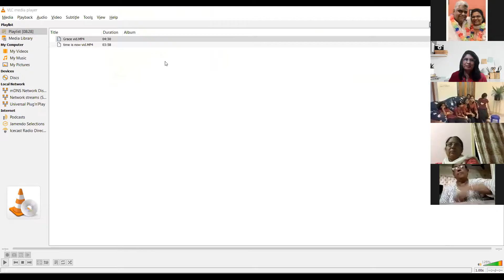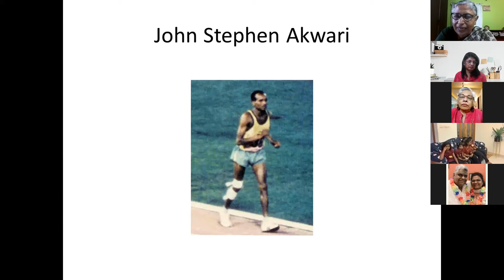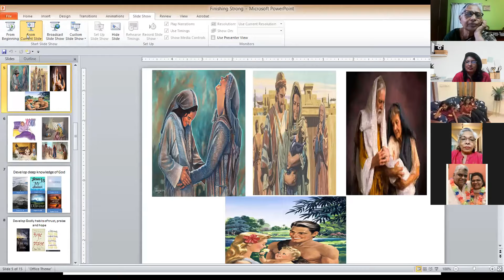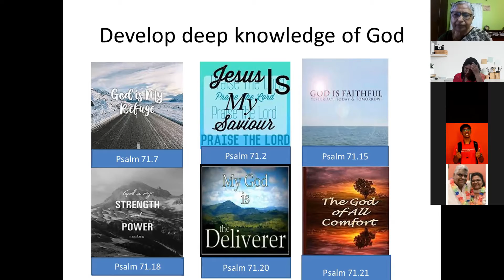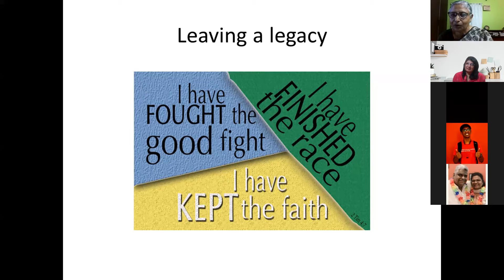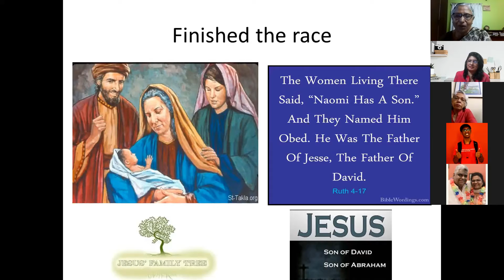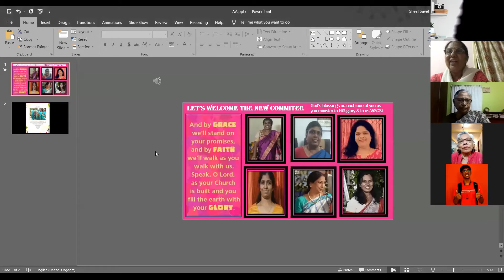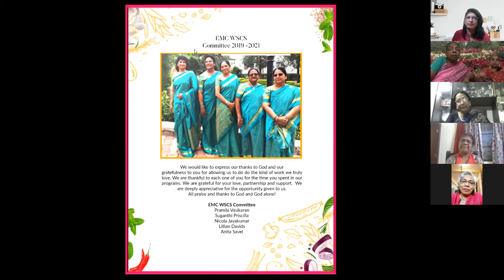EMC WSCS Sep '21 with Sujatha Elizabeth Prasad, STEPS Girls and Welcoming New Committee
Message by Sujatha Elizabeth Prasad
Praise & Worship by STEPS Girls and Tarun Manogaram